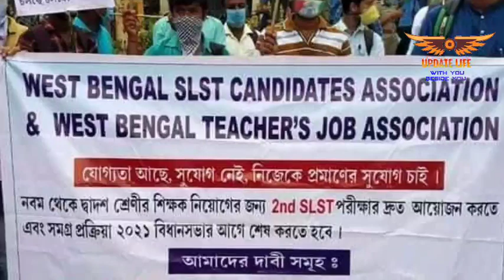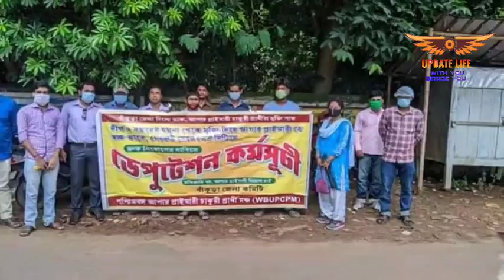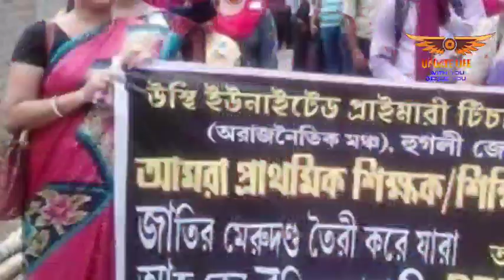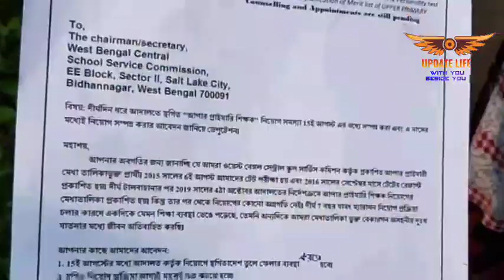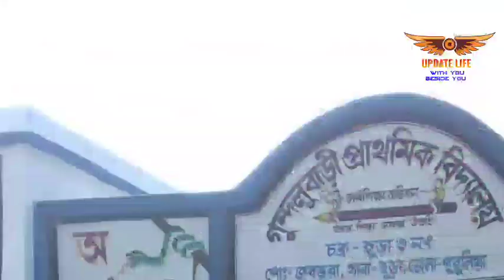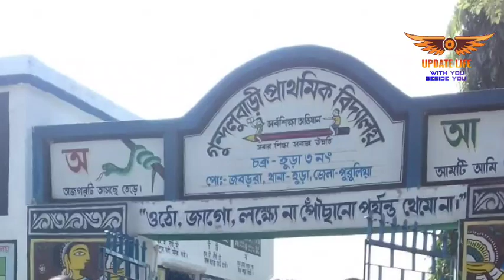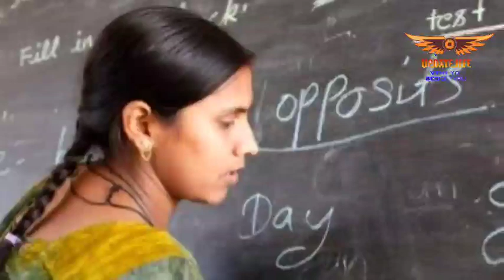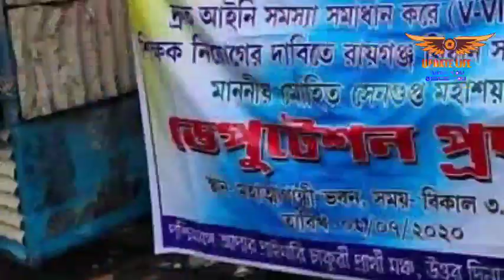WEST BENGAL PRIMARY UPPER PRIMARY COURT CASE MOVEMENT NEW RECRUITMENT COOPERATIVE SERVICE COMMISSION